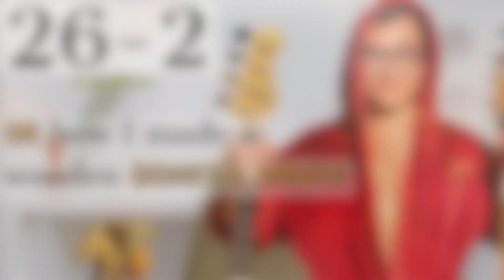I made a little wooden donkey move through COLTRANE’s 26-2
Here’s the third delivery of my “Quarantine stuff” and this time it involves a little wooden donkey, me, myself and some Logic Pro loops.

I think its quite cool but it depends on y’all to help me proving it.

Here’s 26-2 of John Coltrane by me and myself.

ENJOY IT PEEPS